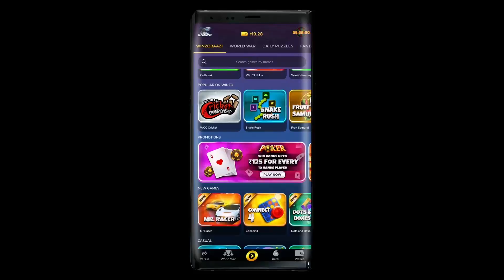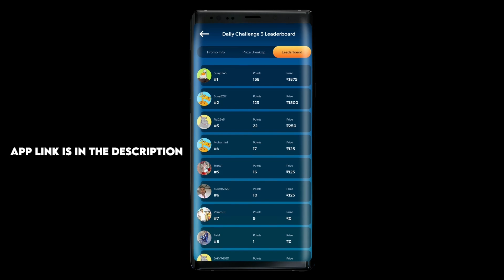Beast Gameplay 🔥| Pubg Mobile Highlights Its Ninja | Live Streams in Facebook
Please Do Follow for Live Streams

Check for free online Questions and Tests.